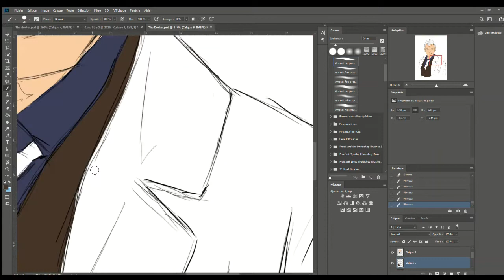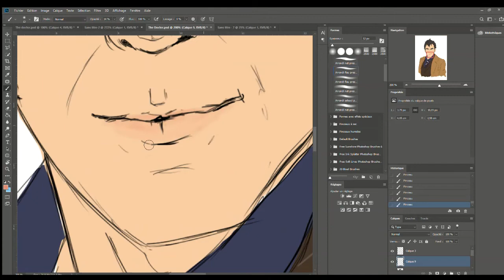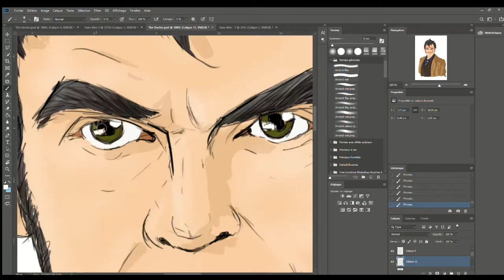The Doctor - Creation complete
craquage complet avec Olivier Veran en Doctor Who (pourquoi ? parce qu'on le peut. cay beau la France.).
aucun débat politique amorcé, juste l'envie de monter une très grosse ânerie.

(approuvée par le dude himself.)
Audio :  The Struts - Your body talks